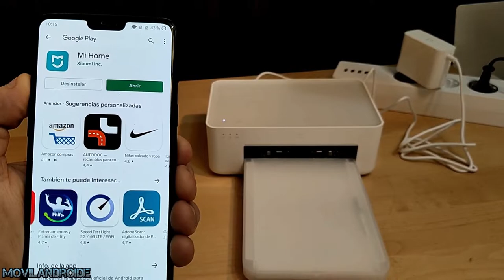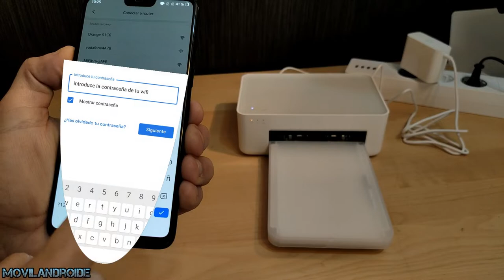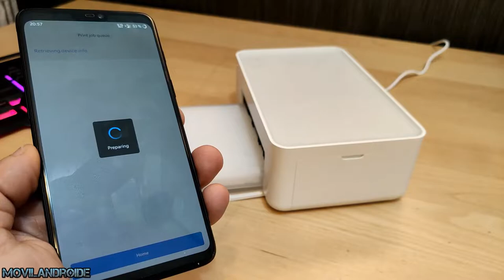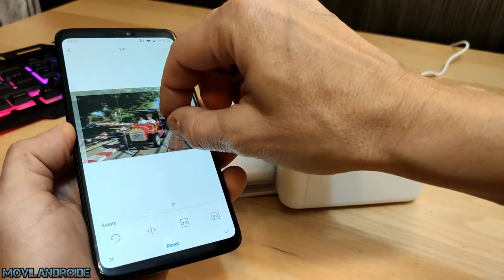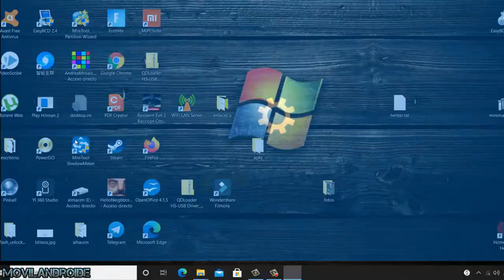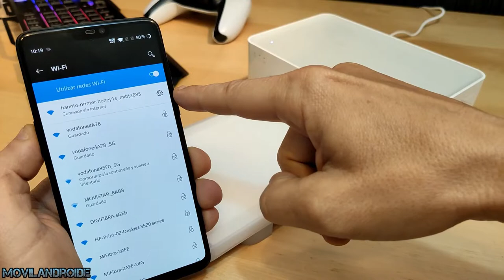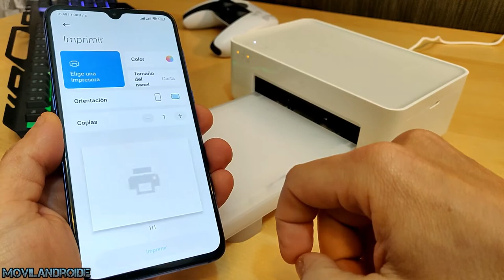Impresora Xiaomi Photo Printer 1S | Fotografias en Modo PRO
Impresora Wifi fotográfica Mijia Photo Printer 1s con una resolución de 300x300 dpi y 256 niveles de color. Puede imprimir como una impresora de red local o imprimir a través de la aplicación Mi Home aunque tengas el teléfono fuera de casa. Puede imprimir fotos tamaño carnet y funciona con papel fotográfico a 6" y a 3". En la segunda mitad del vídeo explico como configurar la impresora para imprimir por red WIFI sin enviar al servidor chino.

Recambio 40 hojas papel de 6"